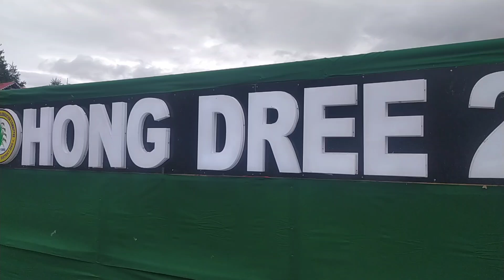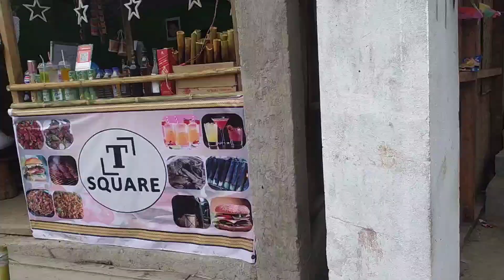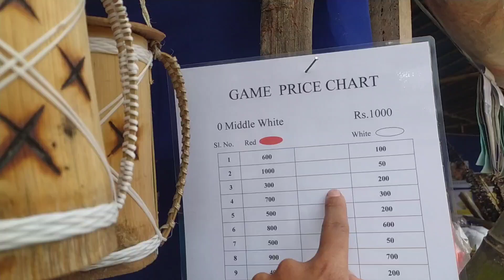Dree Festival 2024 Ziro, Arunachal Pradesh